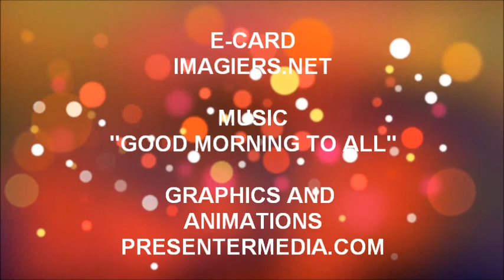JOYEUX ANNIVERSAIRE PRISCILLIA !!!